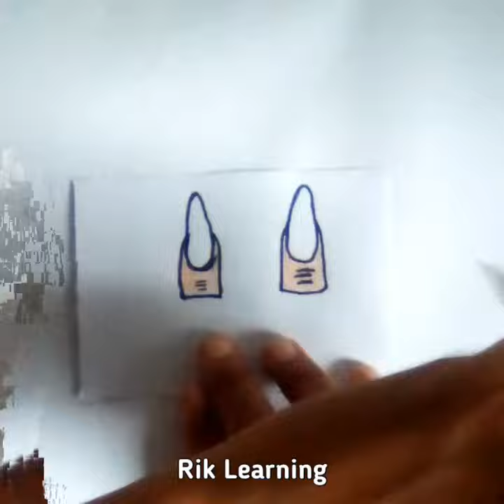Drawing Nails Art | Satisfying Creative Art | Simple Drawing